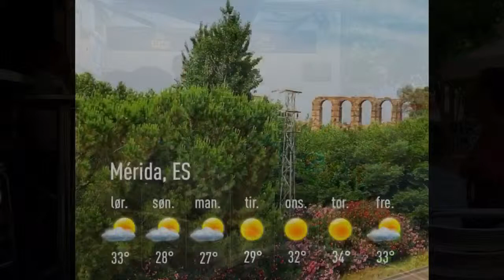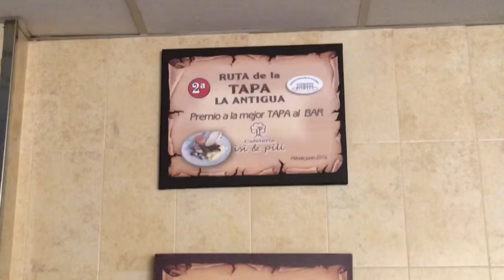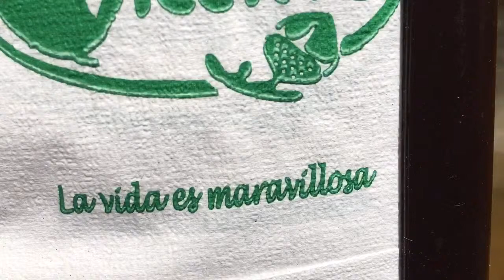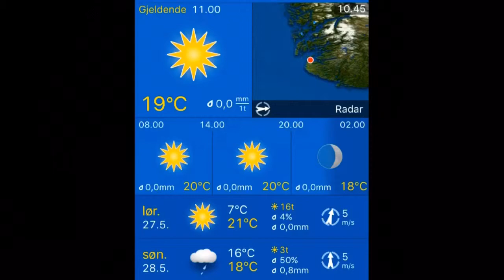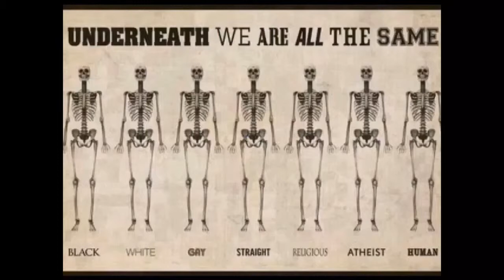Værblogg 27.05.2017, 14.00 Mérida: cloudy 30°C. Vind: SSØ/4 m/s.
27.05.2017, 14.00 Mérida: cloudy 30°C. Vind: SSØ/4 m/s.